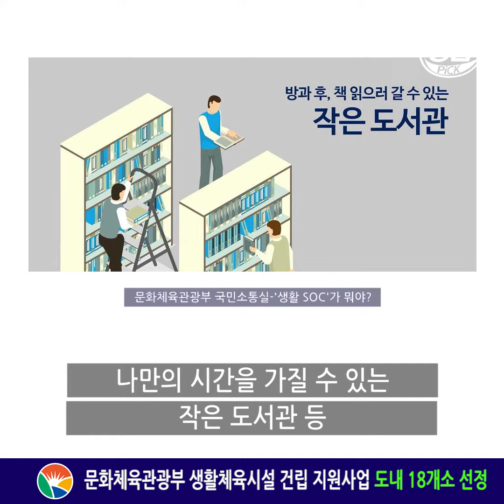생활SOC가 뭐야??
- 민선7기 생활형SOC(체육시설)공모사업 국비 386억 원 확보
- 문화체육관광부 공모사업 18개소 선정…전국의 14%
- 2021년까지 수영장, 장애인체육관 설치로 도민 73만여 명 수혜